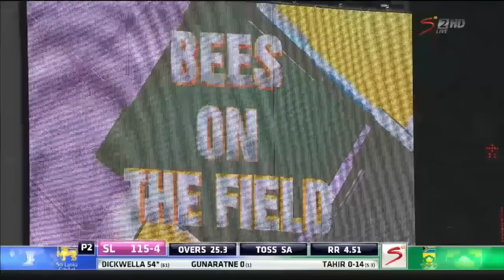South Africa vs Sri Lanka | Bees Swarm Cricket Field During Pink ODI | SuperSport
Here is the full video of mother nature having her say during South Africa vs Sri Lanka at the Wanderers cricket, as a swarm of bees take to the field with the players having to improvise to stay safe.